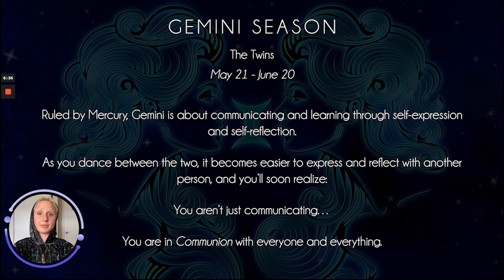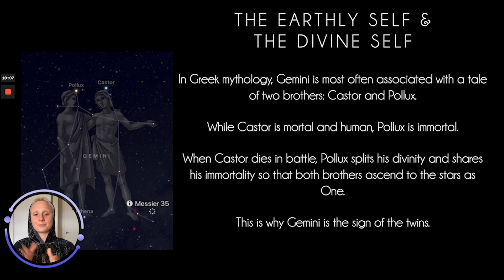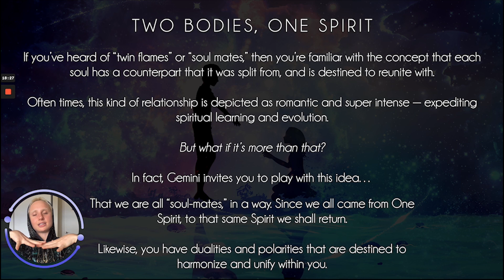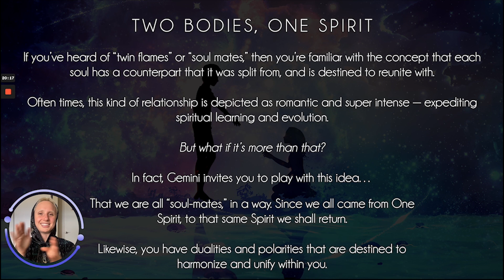Season Of The Lovers | Gemini Season Meditation ♊️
Blessed Gemini Season from all of us at Team Spirit! 🙏💛✨

In Astrology, Gemini is the sign of the twins, but in Tarot, the associated card is The Lovers. 💖

Today, we'll be exploring what that means and how it relates to your inner and outer forms of love.

This guided meditation event is designed for you to start to explore self-love and harmonize your inner dualities to create peace...

So if you've been feeling scattered or lost, you don't want to miss this!

As always, thank you for being here and for being born. xo

To stay updated and in-sync with our sacred community events, click here and join Spirit Mysteries today